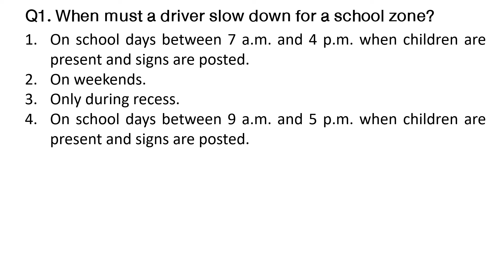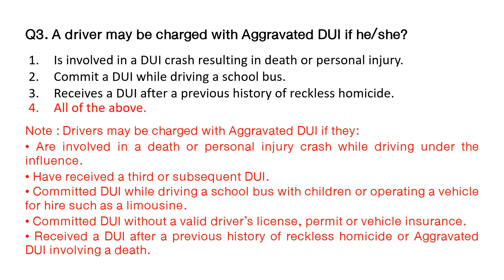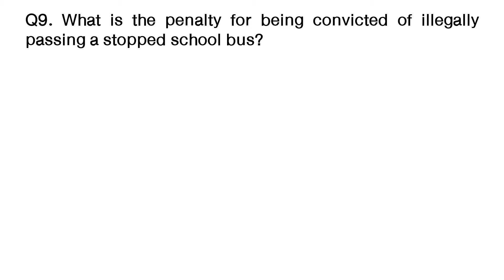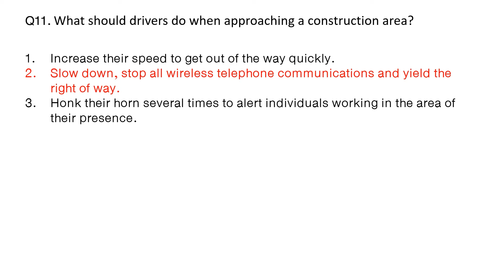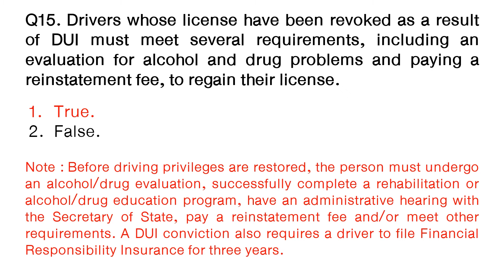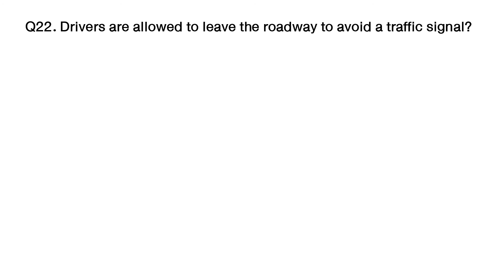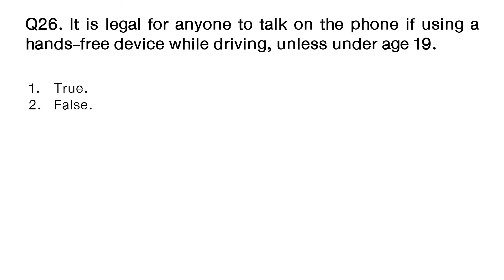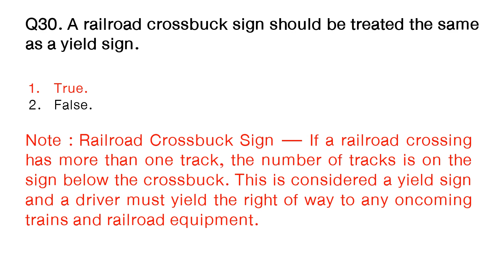Illinois drivers permit DMV practice set 3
This video is perfect guide for passing your Illinois drivers permit DMV written test.  Pass your Illinois permit test in 2022 in the most easiest way. This video is specially curated from Illinois DMV handbook "Rules of the Road"

The official Illinois DMV written test consists of 35 questions. To pass the test, you’ll need to answer at least 28 of them correctly as the passing score is 80%.